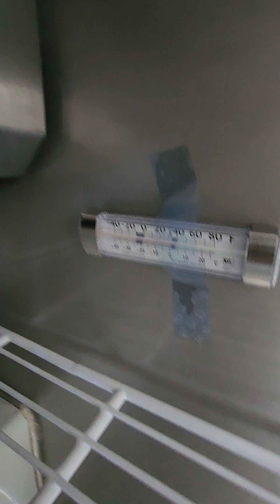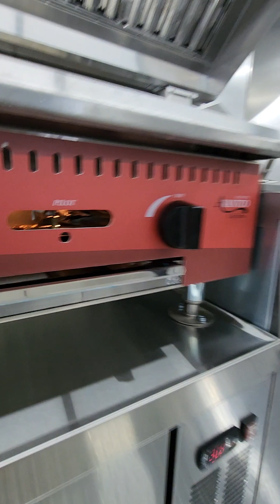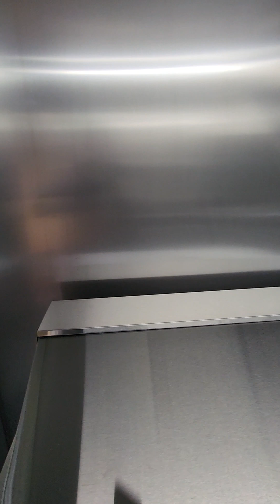12x7 concession trailer ,Tacos Acapulco